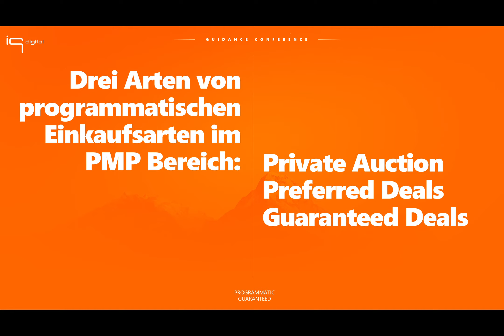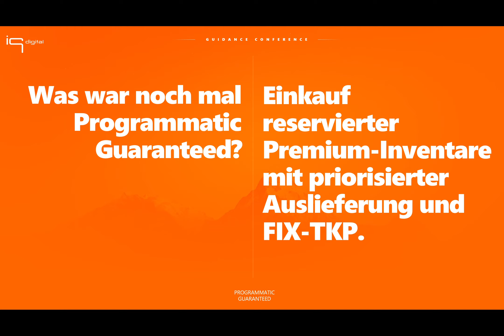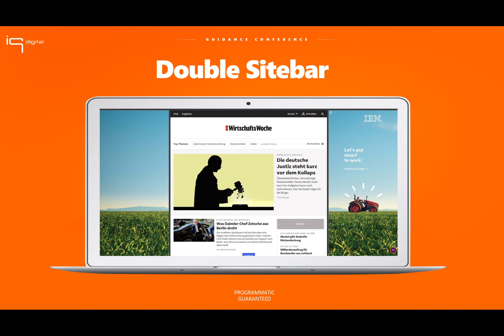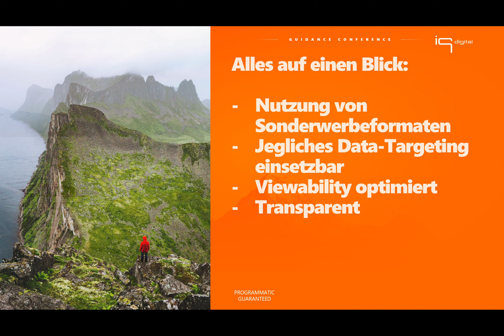iqd guidance conference 2021 | Quick Deep Dive: Programmatic guaranteed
Dennis Canaki, Programmatic Specialist, iq digital